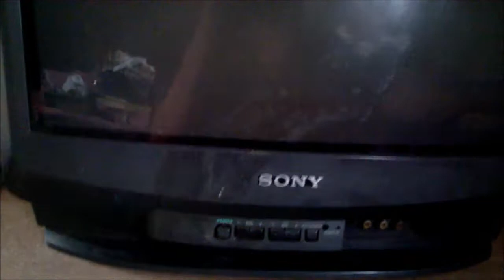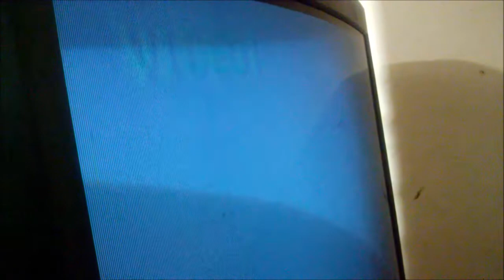[CURIOSIDADE] SONY Trinitron KV2172S - final triste - tubo ruim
Nem teudo que reluz é ouro! Infelizmente não teve jeito para esta televisão SONY KV-2172S, do final da década 90. Apesar de todo o circuito estar em bom estado, o tubo (cinescópio) estava em péssimo estado e não teve jeito, a televisão virou sucata para reposição de peças. Uma pena.